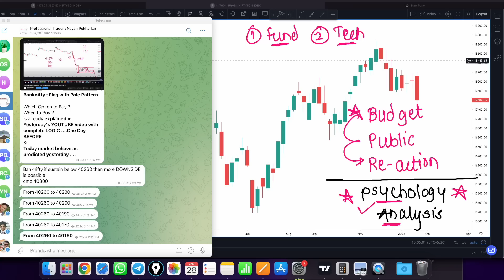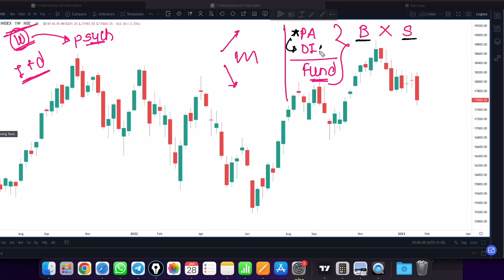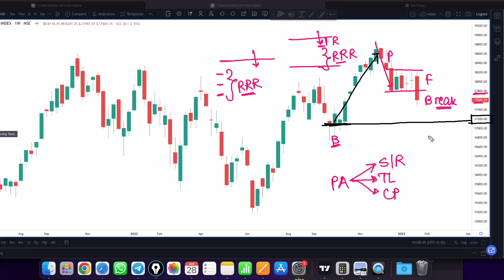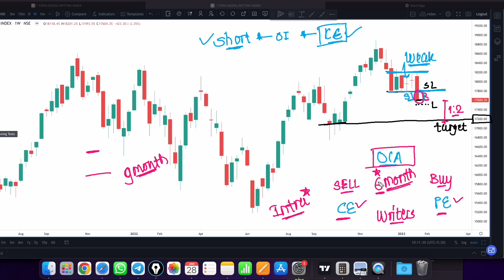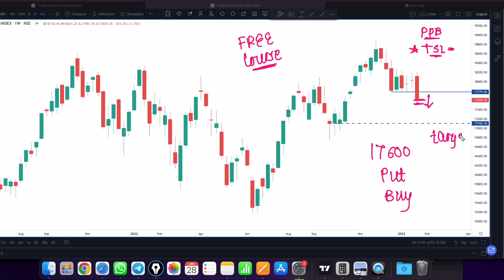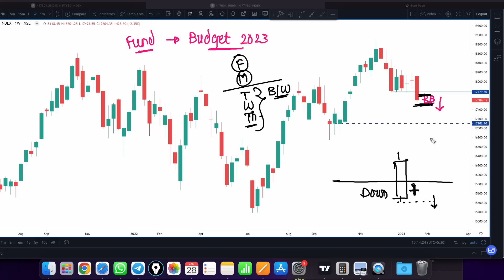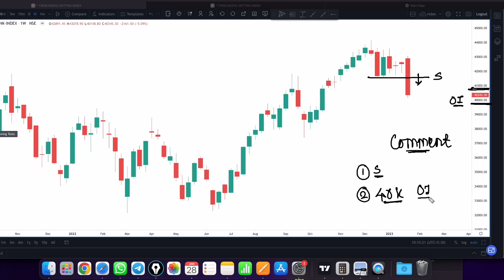nifty prediction for tomorrow | bank nifty tomorrow prediction | 30 January 2023